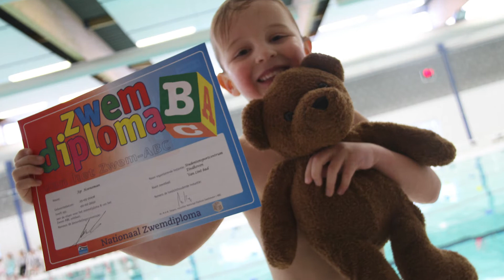ZWEMDIPLOMA B JIP | 2012